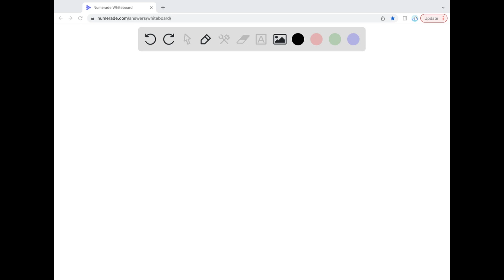For the chemical equilibrium A + B = C the value of K is 10. What is the value for the equilibr…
For the chemical equilibrium A + B    lt; =    gt; C the value of K is 10. What is the value for the equilibrium constant for the reaction 2A + 2B    lt; =    gt; 2C?